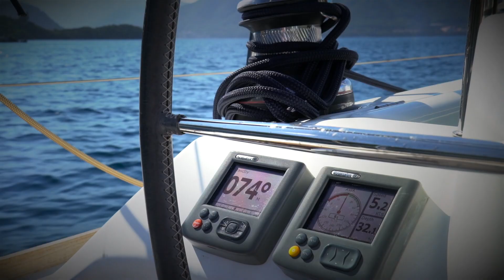Bareboat / Skippered Charter Based in Marmaris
Sailing Rhapsody is a company based in Marmaris - Turkey.
You can enjoy and explore the best spots of Marmaris with this beautiful Beneteau Oceanis 43.
You can chose either bareboat or skippered option.
During your holiday, you also can have the best professional photos and short movies with including drone footages.
Marmaris is one of the best options to sail and holiday.